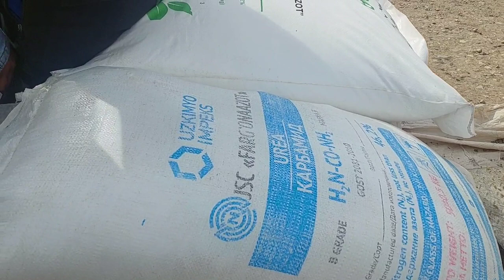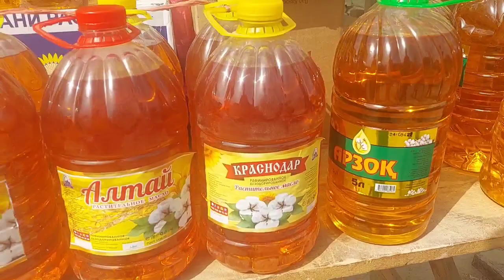БУГУНГИ ИСКАРА БОЗОРИДА РУЗГОР УЧУН КЕРАКЛИ БУЛГАН. ПРОДУКТА. НАРХЛАРИ 02:04:2022 @КИЗИЛОБОД ТВ